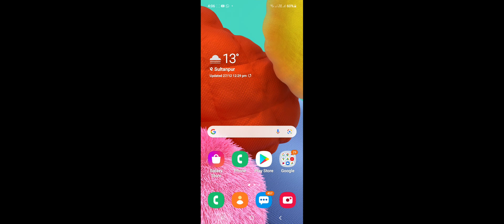27 December 2020